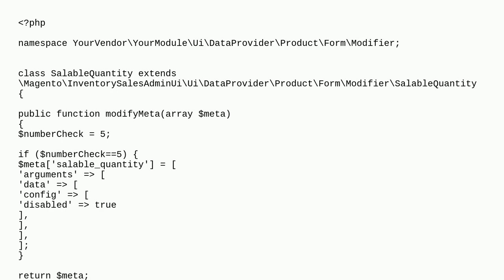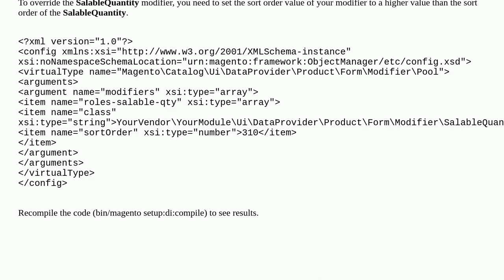Magento: Magento2 remove Product Salable Qty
Magento2 remove Product Salable Qty

A special thanks goes out to the community

  magento2.4.3.p1